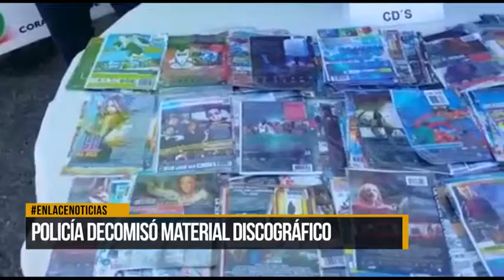Policía decomisó material discografico